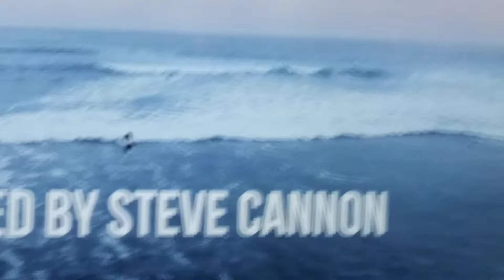July 30, 2020